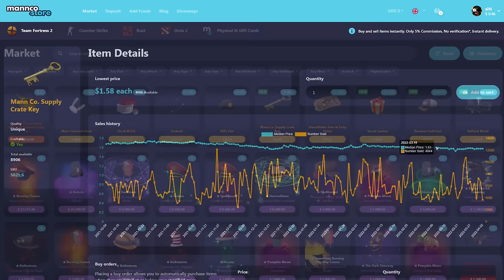The UGC Platinum Heavy🔸(300+ Hours Experience TF2)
Hud: Broesel-Hud